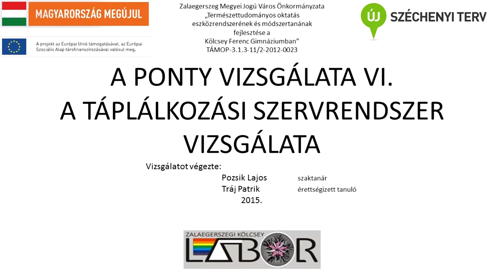A ponty vizsgálata VI a táplálkozási szervrendszer vizsgálata